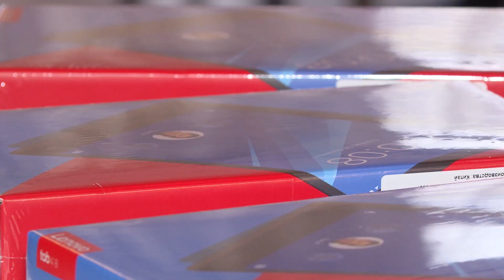Победителям акции «Чистый город» вручили планшеты